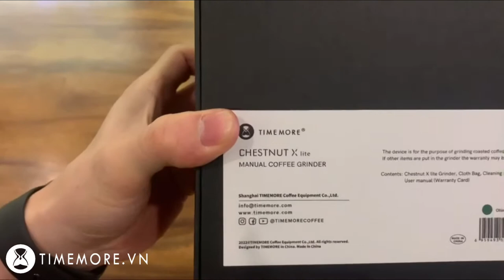MỞ HỘP CỐI XAY TAY TIMEMORE CHESTNUT X LITE MỚI RA MẮT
Chestnut X lite được thiết kế dựa trên phiên bản máy xay cà phê cao cấp Chestnut X
➡️ Thiết kế đơn giản nhưng giữ lại các đặc điểm của Chestnut X
➡️Cải thiện tính đồng đều của bột cà phê
➡️ Chất lượng nghiền cà phê tương đương với các máy xay điện cao cấp
- Đĩa xay S2C880 từ thép SUS 440
- Nghiền đồng đều
- Nghiền tốt cho espresso
- Nghiền bột thô pha giấy lọc hoàn hảo
➡️Những đặc điểm khác:
- Thiết kế tay cầm mới hoàn toàn
- Thêm silicone chống trượt ở đáy
Những chi tiết này chắc chắn tuyệt vời !!

TIMEMORE - Enjoy Slow Living